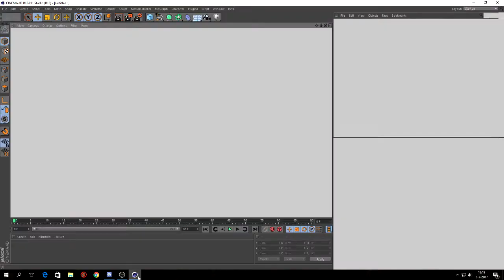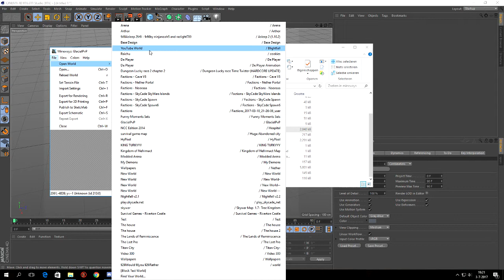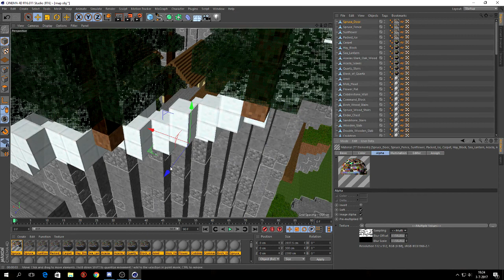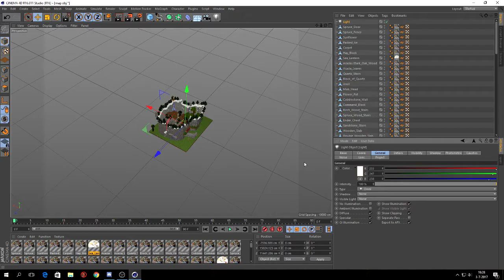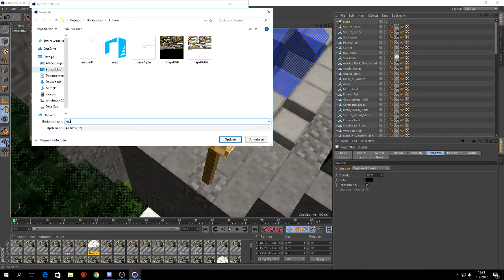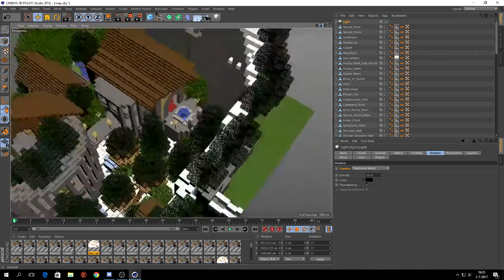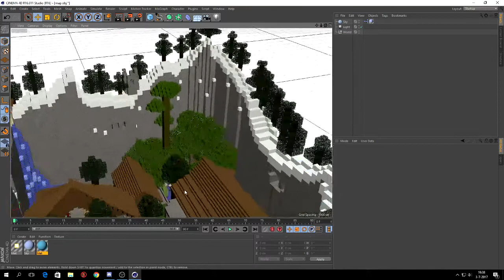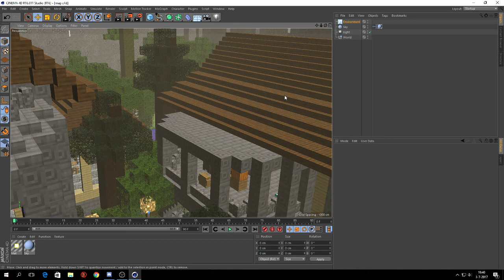How to import a world into Cinema 4D | Part 1 | Minecraft Animation Tutorial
I had to reupload this video was the music was way too loud in the last one. In this tutorial I'll be showing you how I make my sets! Hopefully you'll find this helpful :)